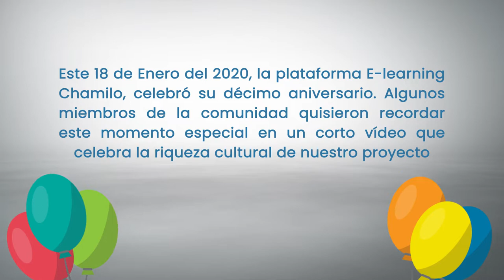¡Feliz 10 Aniversario Plataforma E-learning Chamilo!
📣 Chamilo10Years. El Sábado 18 de Enero 2020, la Plataforma E-learning Chamilo, cumplio 10 años 🎊 y realizamos un vídeo con los saludos de nuestra comunidad ❤ . Seguimos trabajando por una educación de calidad sin fronteras.